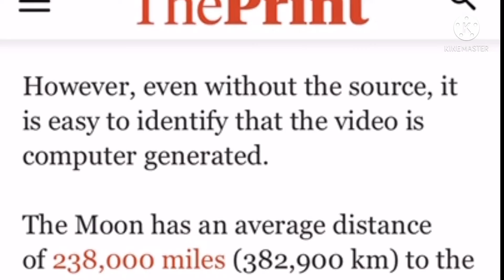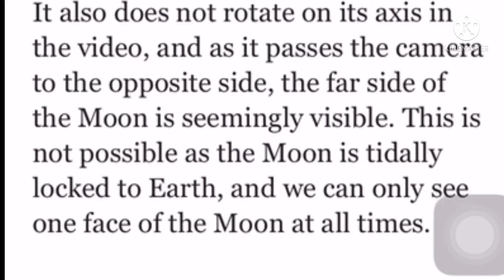Moon crossing sun at north pole is a fake video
Moon crossing Earth and sun at north pole is a fake video.

Read on following link

​However, even without the source, it is easy to identify that the video is computer generated.​

The Moon has an average distance of 238,000 miles (382,900 km) to the Earth. However, its orbit around the Earth is not a perfect circle and at times it is particularly close. At perigee - the closest point - the Moon comes as close as 225,623 miles (363,104 kilometers). At apogee - the farthest point - the Moon is 252,088 miles (405,696 km) away.

​During full moons or blood moons, many photographers zoom into the Moon against a distant object in the foreground, so that it appears bigger in comparison to buildings or trees. However, the angle in the current video appears to make it look close enough to nearby objects.

However, the Moon does not get as close to the Earth as displayed in the video, when viewed from such a close location without apparent zoom. In the clip, there is also no reflection of the Moon in the lake below.

​The Moon also appears too bright for it to also be visible when the Sun is out.

​It also does not rotate on its axis in the video, and as it passes the camera to the opposite side, the far side of the Moon is seemingly visible. This is not possible as the Moon is tidally locked to Earth, and we can only see one face of the Moon at all times.

Also, while the video is claimed to be from the Arctic region between the territorial claims of Russia and Canada, the grassland area seen in it suggests it is from a different terrain than the snowy Arctic.
Viral video
moon crossing Earth and sun fake news
NorthPole moon crossing sun
Fake moon
Gigantic moon
Moon crossing Earth & sun at north pole
North Pole moon crossing sun
at North Pole moon crossing sun
fake solar eclipse
fake sun
gigantic super moon
moon at North Pole
moon crossing Earth & sun
moon crossing Earth and sun
moon crossing North Pole
moon crossing sun at north pole
Moon crossing sun north pole
fake giganticmoon explained - fake or real ?
Moon in north pole viral video
Moon north pole crossing
fake gigantic moon explained - fake or real ?
moon crossing earth and sun at north pole

Arctic circle mooon video
Fake vs fact
Arctic circle moon video
Fake sun